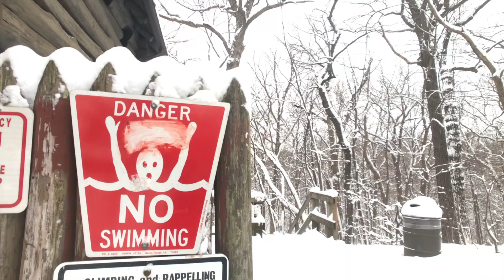Hiking in Matthiessen & Starved Rock State Park to Capture Snowy Canyons & Frozen Waterfalls 2019 4K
Join me as I head to Matthiessen & Starved Rock State Park to capture the snowy canyons and frozen waterfalls 2019 4K